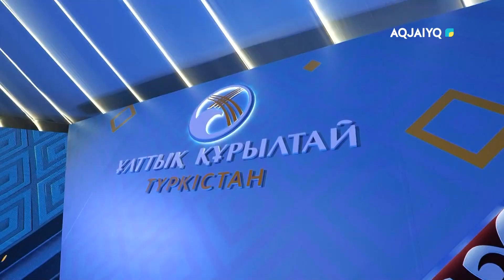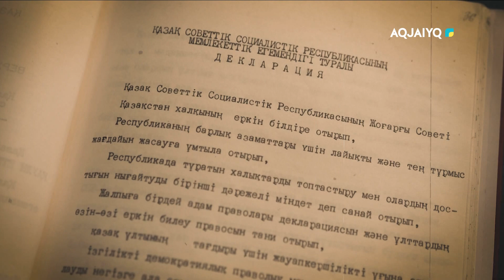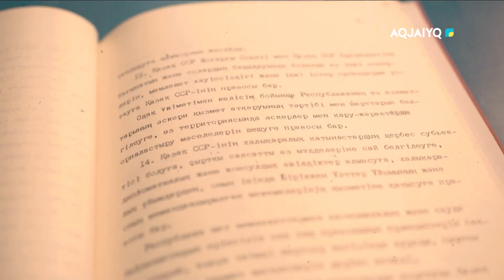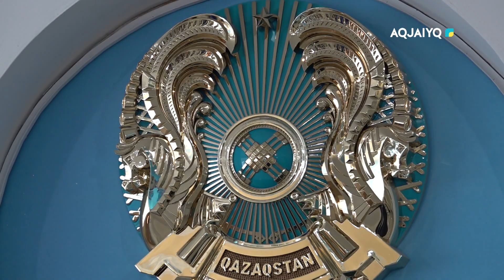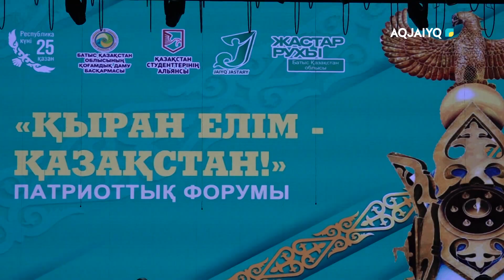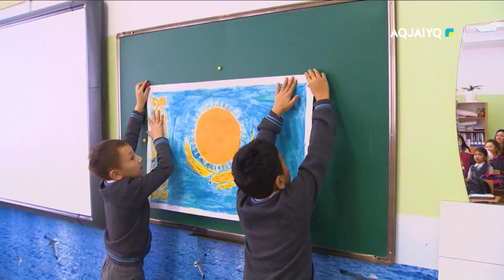«Республика күні: елдікке бастаған мереке». Мерекелік хабар